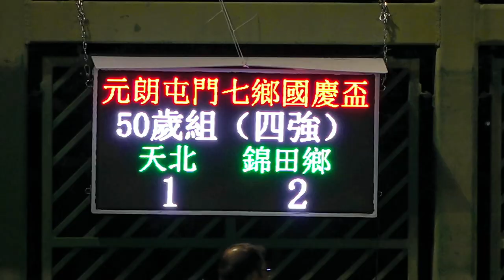錦田鄉vs天北(2023.10.12.元朗屯門七鄉國慶盃七人足球邀請賽~40歳組四強)精華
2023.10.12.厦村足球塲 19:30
錦田鄉(藍) 2 : 1 天北(紅)